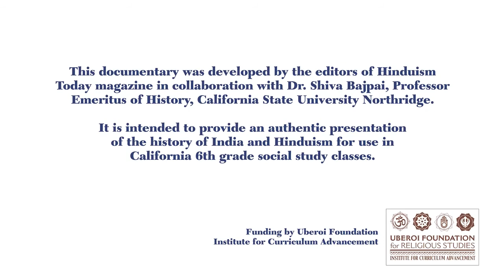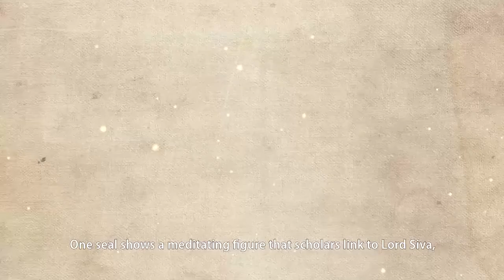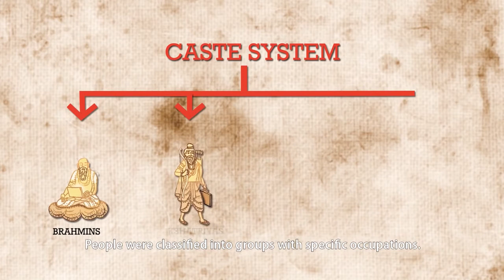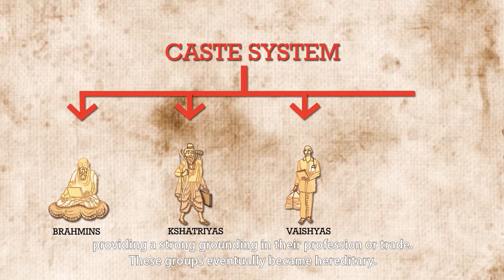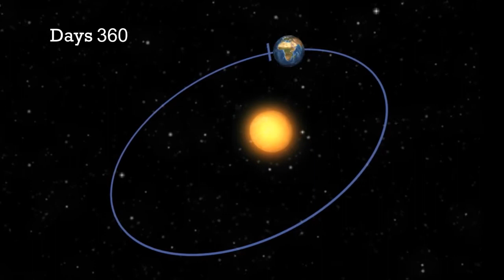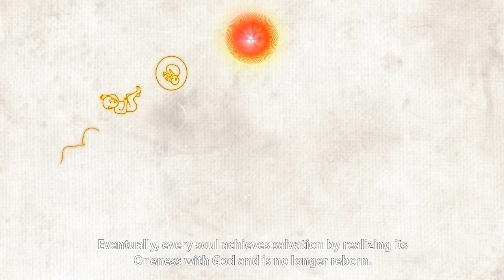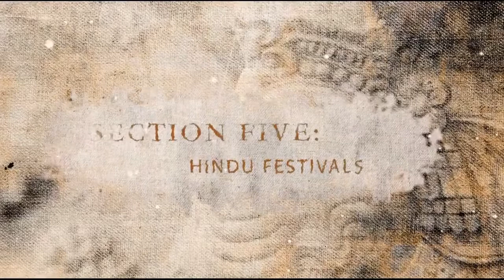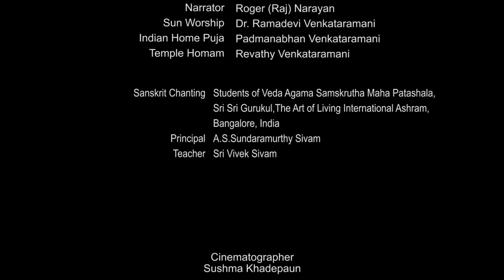The History of Hindu India (Advanced English)